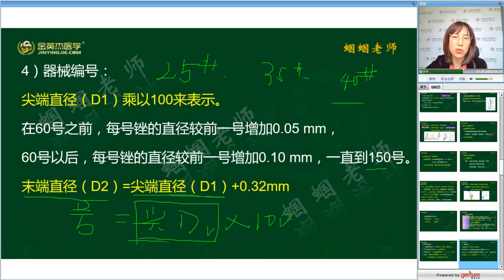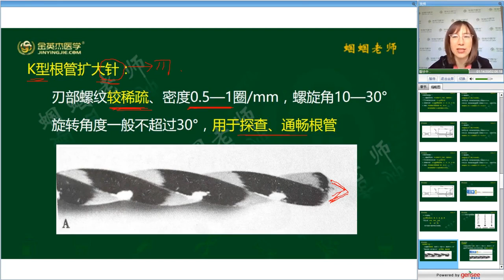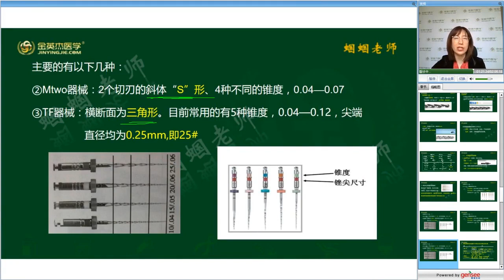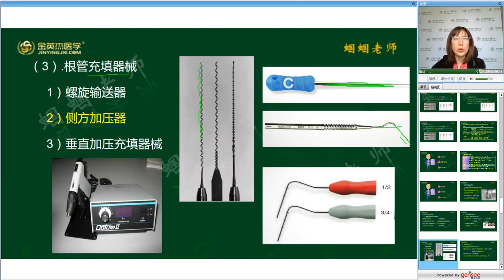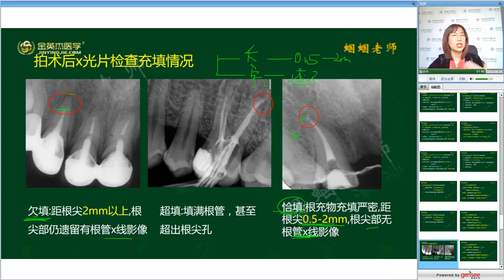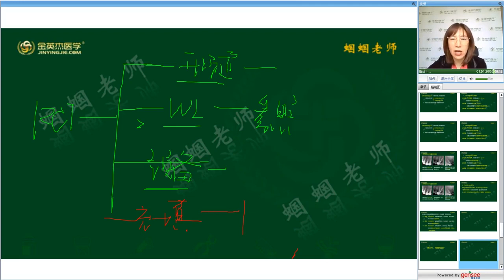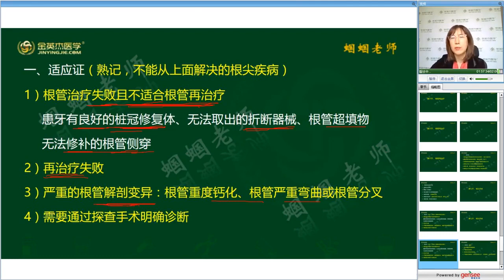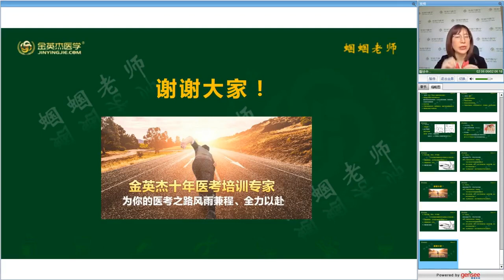口腔考研 口腔内科学牙体牙髓病学 第7单元 第2节高清版